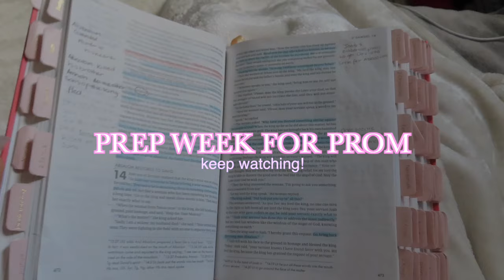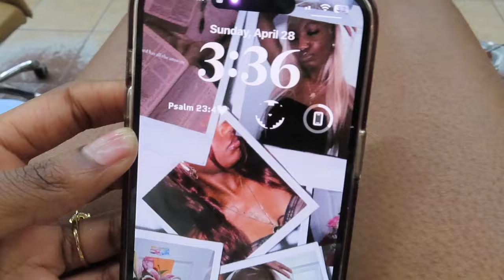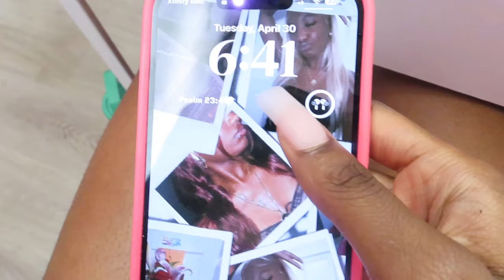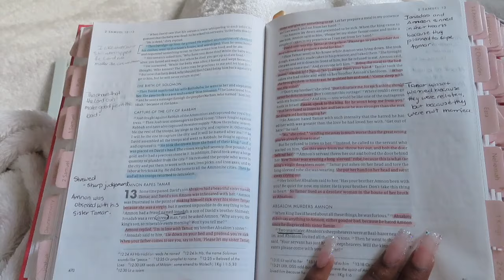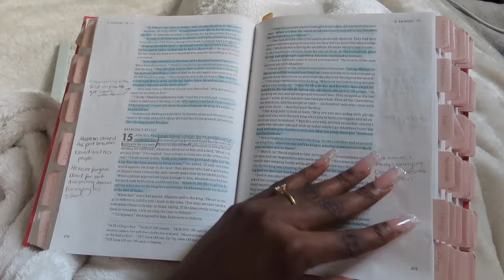2024 prom week vlog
music used🎧
extra info!
     ☁camera used | cannon powershot SX 740 HS
     ☁editing software | final cut pro and  canva